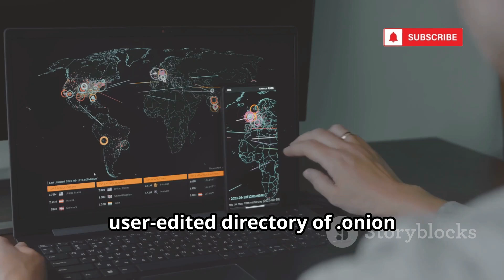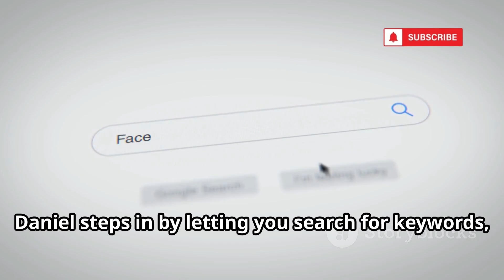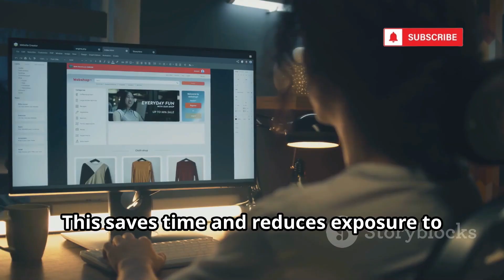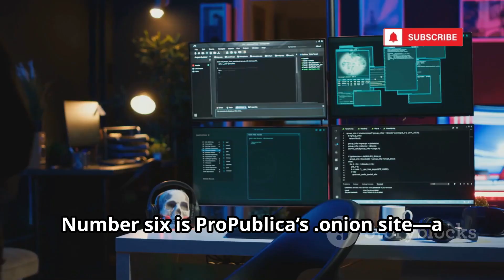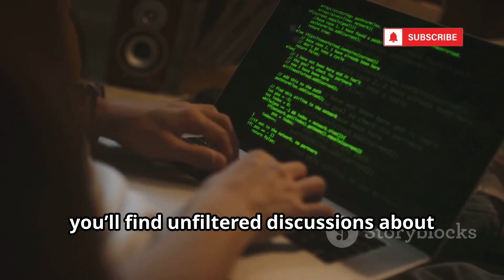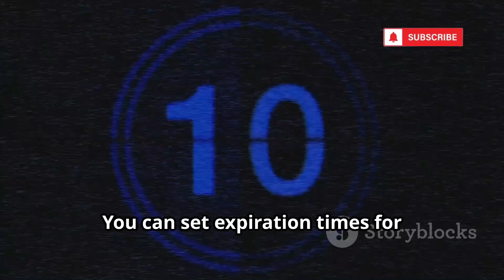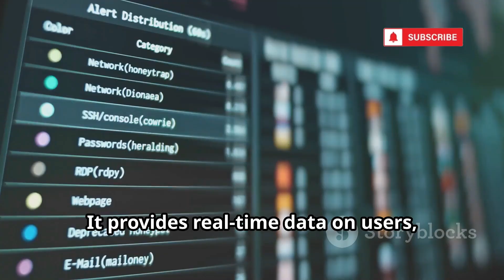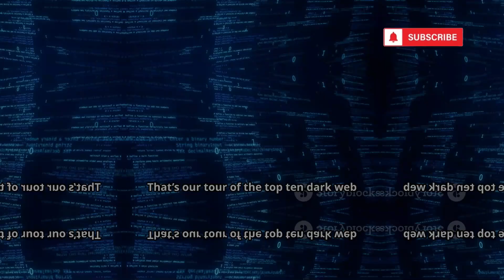Top 10 Dark Web Sites For Ethical Hacking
Explore the hidden corners of the internet with our deep dive into the top 10 dark web sites for ethical hacking in 2025. This educational video guides you through directories like The Hidden Wiki, TorLinks, and Daniel, highlighting resources for OSINT, cybersecurity forums, and privacy tools—all essential for ethical hackers. We cover how platforms like SecureDrop and ProPublica utilize the dark web for secure communication and investigative journalism. Learn about encryption tools, OpSec best practices, and the importance of legal, responsible exploration. Whether you’re a cybersecurity student or a privacy advocate, discover how the dark web can be used for good.
OUTLINE:
00:00:00
Venturing into the Digital Shadows

00:00:20
The Classic Starting Point

00:01:44
Searching the Unsearchable

00:03:30
A More Curated Directory

00:04:09
The Whistleblower's Mailbox

00:04:46
Journalism in the Shadows

00:05:22
The Reddit of the Dark Web

00:07:49
Secure and Anonymous Pastes

00:08:26
The Fort Knox of Email

00:09:07
Understanding the Network

00:09:37
The Ultimate Resource Hub

00:10:18
Stay Curious, Stay Ethical